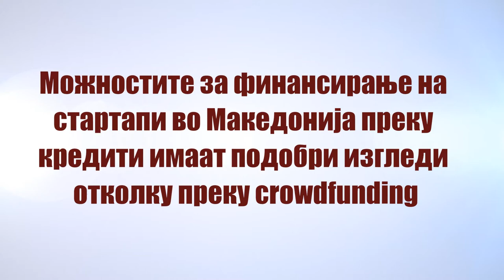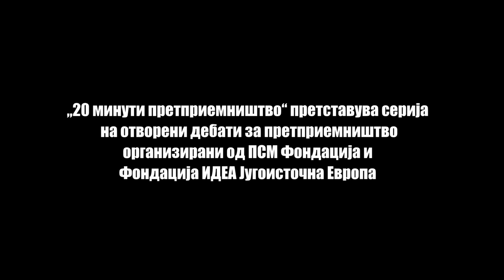Дебата: Финансирање на стартапи преку кредити имаат подобри изгледи отколку преку crowdfunding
Петар Славковски, раководител на филијала во Штедилница Можности VS Виктор Митевски, претседател на SWTA Македонија и основач на Let's Fund It.

„20 минути претприемништво" претставува серија на отворени дебати за претприемништво, каде во пријатна атмосфера ќе се зборува за сите аспекти на претприемништвото. Настанот е во организација на Фондацијата ИДЕА Југоисточна Европа и ПСМ Фондација.